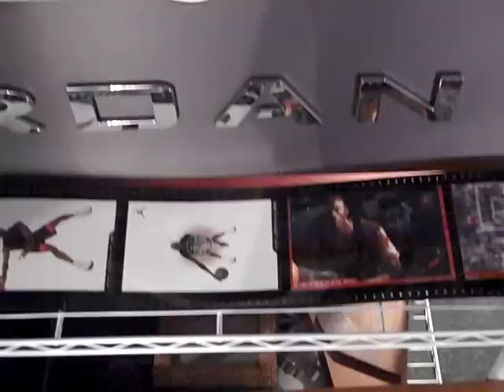12-13-2010 day 242 of 365 JCOTD & JSB V, battle #1. S/O E-Money & m1984J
JSB V, battle #1 the 2006 Black Cat 4 (Natedogg2246) and the 2000 Olympic 6 (noshakesneakers) kick off JSB V.